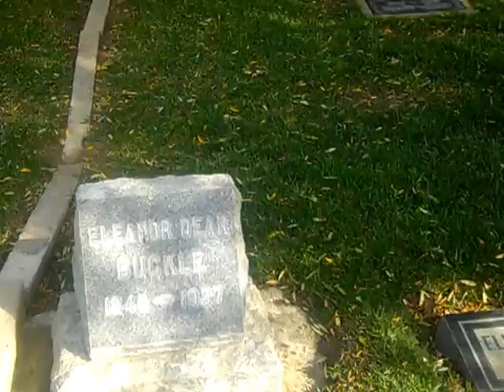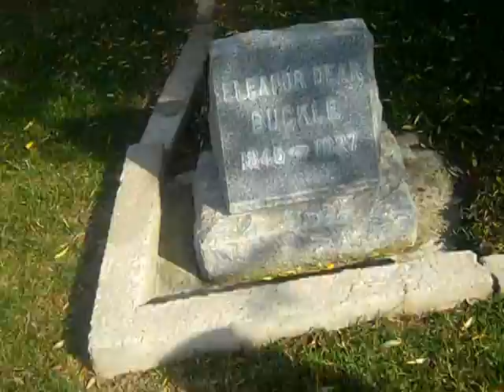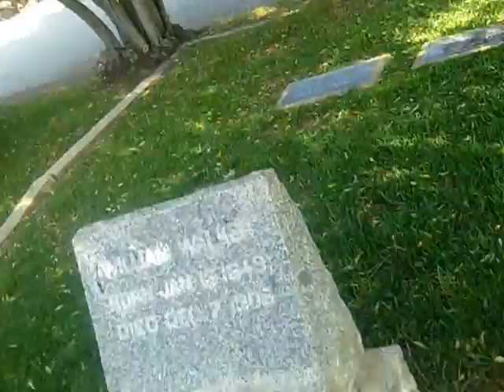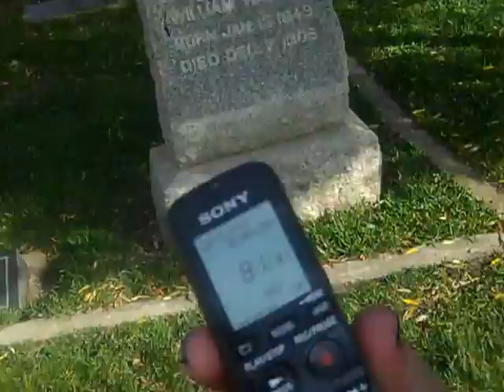Ghost Watchers Hunt!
Just a 2 team members at, Murrieta Ghost Watchers hunt,at Murrieta Laurel cemetery, CA, I tried our new spirit box, Evp session, got like intelligent answers. I asked how many spirits are here? "20!"